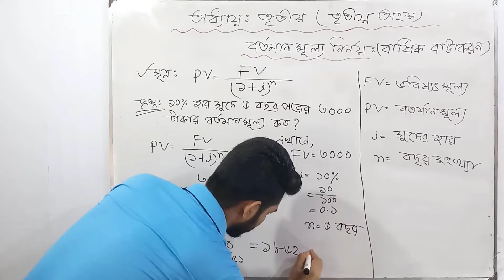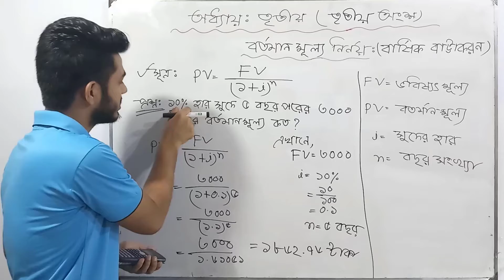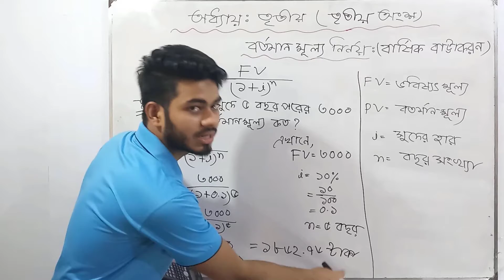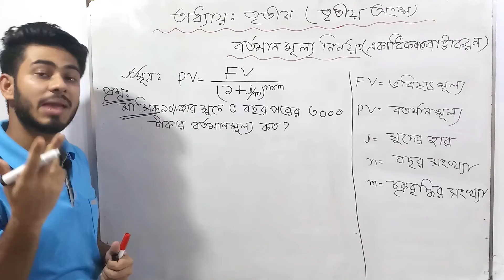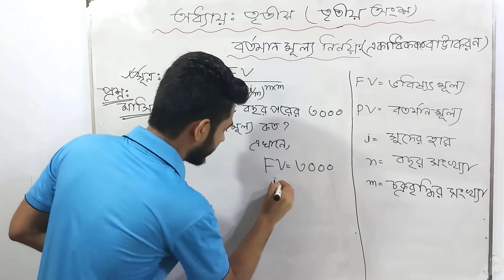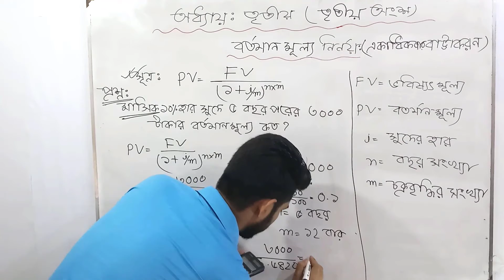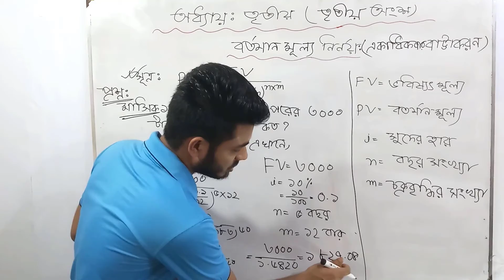SSC বর্তমান মূল্য নির্ণয় | ফিন্যান্স ও ব্যাংকিং | ৯ম-১০ম শ্রেণি | অধ্যায় : ৩য় | অর্থের সময়মূল্য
Lecture :03
Instructor : MD Asif Siddiquee
Studies : Dep't of Management Studies.

আসসালামুআলাইকুম...
Bhinno Kichu চ্যানেলে সবাইকে স্বাগতম। এই ভিডিওটিতে আমরা নবম-দশম শ্রেণি, ফিন্যান্স ও ব্যাংকিং বইয়ের তৃতীয় অধ্যায়ের তৃতীয় অংশ নিয়ে আলোচনা করেছি। এই অধ্যায়টিকে চারটি অংশে ভাগ করা হয়েছে। প্রথম অংশে থিওরী ও পরবর্তী তিনটি অংশে ম্যাথ নিয়ে আলোচনা করা হয়েছে। তৃতীয় অংশের আলোচিত টপিক গুলো যথাক্রমে :

বর্তমানমূল্য নির্ণয় :
   ★ বার্ষিক চক্রবৃদ্ধি
   ★একাধিক চক্রবৃদ্ধি

Camera & Edited by : MD Sahariar Hossain

Third_ chapter_3rd_part
অধ্যায়:_তৃতীয়
অধ্যায়:তৃতীয়_তৃতীয়_অংশ